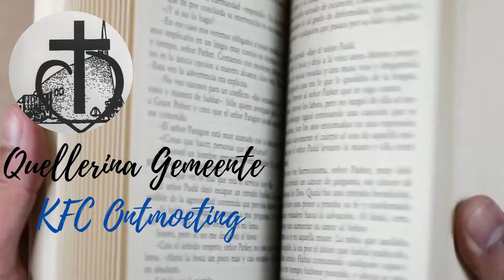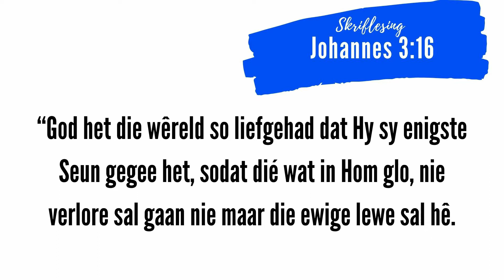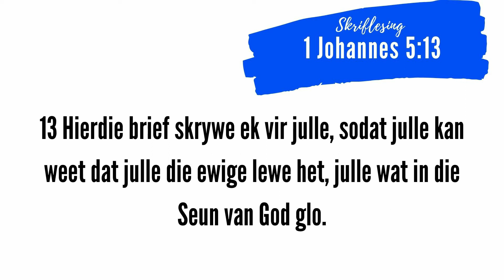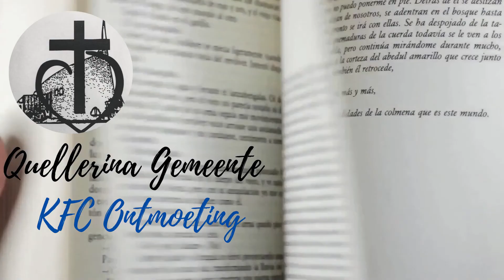KFC Ontmoeting 23 Augustus 2020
Tannie Elmarie begin die ons nuwe reeks oor Johannes en sy boeke!